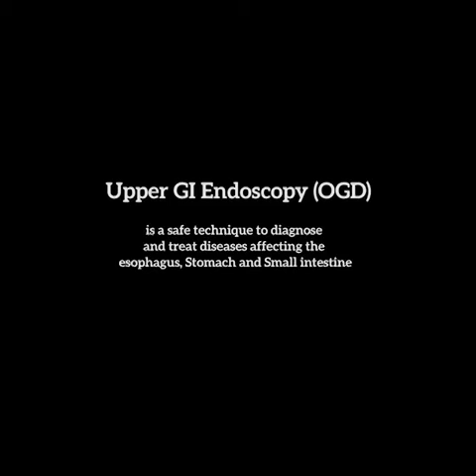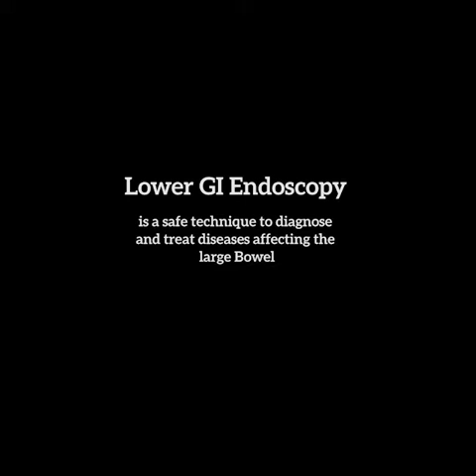ENDOSCOPY PROCEDURE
Endoscopy procedure at Divine Medical Services on the first day. This video shows our start of endoscopy procedures at DIVINE MEDICAL SERVICES in Freetown, Sierra Leone.